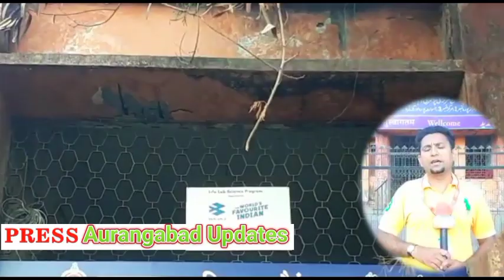क्या महानगर पालिका बड़ा हादसा होने का कर रही है इंतजार.?आखिर गरीबों के बच्चे कहां पढाई करे?MIM संसद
महानगरपालिका उर्दु हाईस्कु
क्या महानगर पालिका बड़ा हादसा होने का कर रही
 है इंतजार.? आखिर गरीबों के बच्चे कहां पढाई करे.?

✅Likes
✅Comments
👉News .